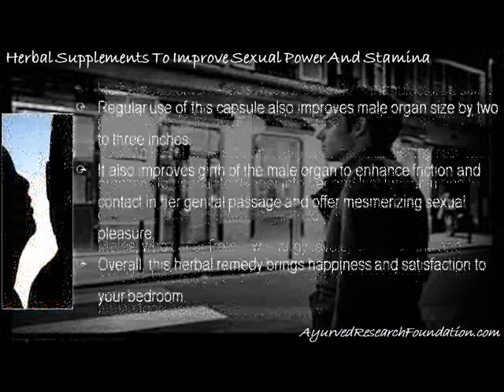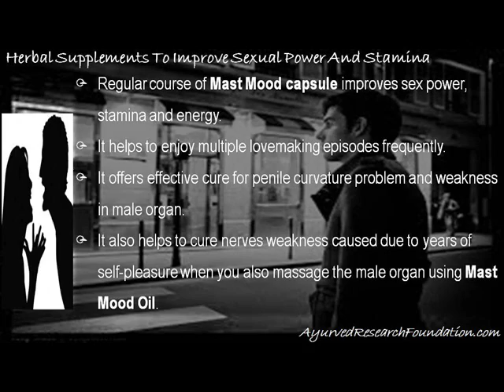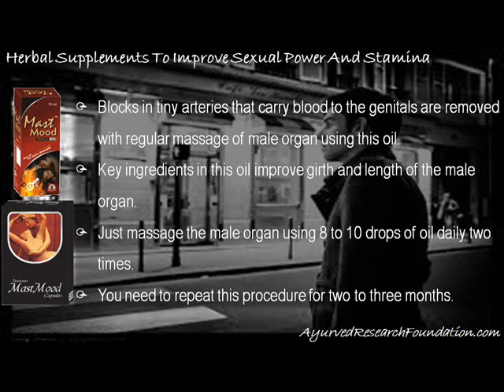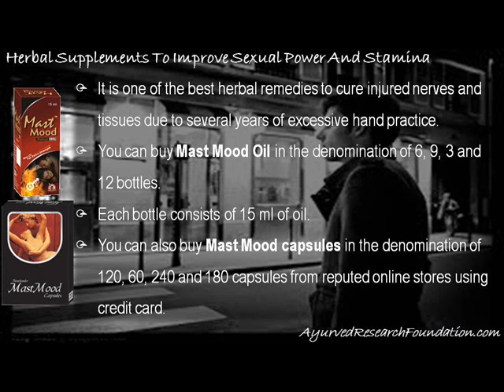Improve Sexual Power And Stamina Using Mast Mood Herbal Supplements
This video describes about improve sexual power and stamina using Mast Mood herbal supplements. You can find more detail about Mast Mood capsules and Mast Mood Oil